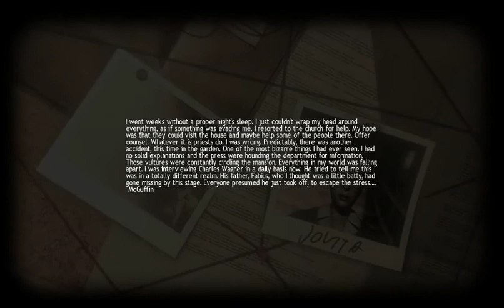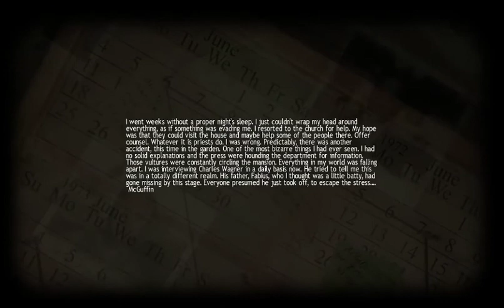Lucius - Part #17 - Elaina and Delta Thrace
In which we are hot on the case of the hamburgler.